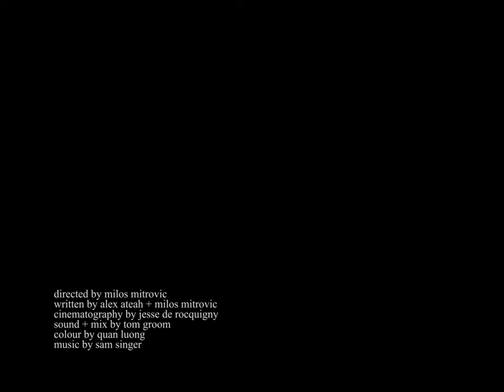wasting time at the end of the world (SHORT FILM)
A lonely comedian prepares for a virtual stand up act.

directed by milos mitrovic
written by alex ateah + milos mitrovic
cinematography by jesse de rocquingy
sound + mix by tom groom
colour by quan luong
music by sam singer

2020